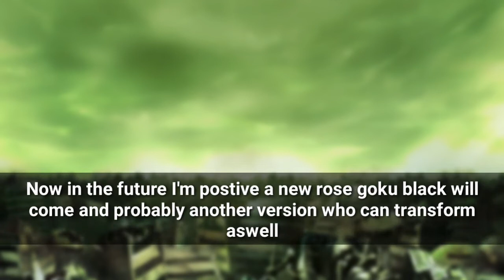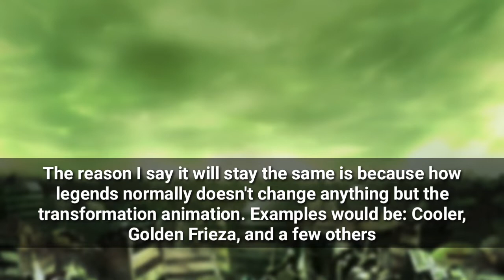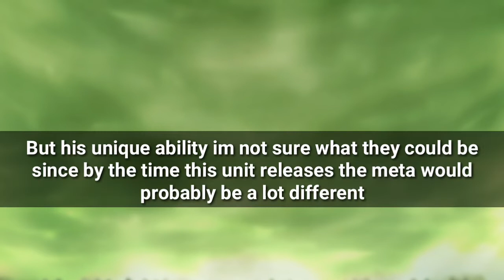New Transforming Goku Black Incoming!?! Concepts and Possibilities - Dragon ball legends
MY GUILD -
kkbcmvcc

Goku Black Art Credit - @FecLaBab654rM8k